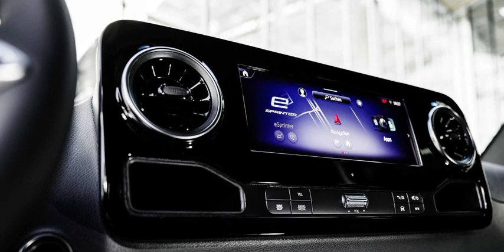Yeni Elektrikli Ticari Mercedes eSprinter ile Sizlerleyiz! Menzil?